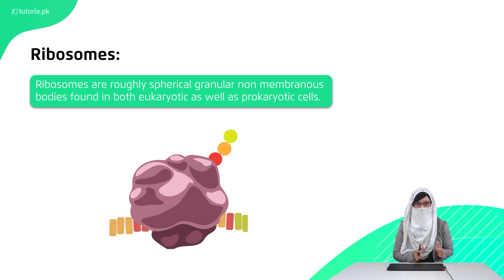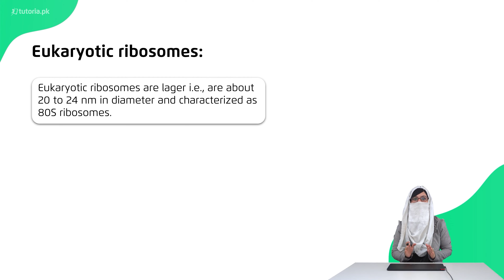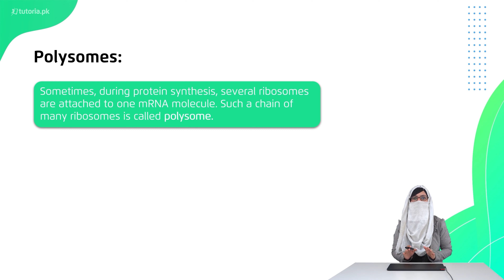Biology Class 11 | Chapter 1 | Topic 3.2.2 | Ribosomes | in urdu | tutoria.pk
Let’s take a look at the Chapter 1 of Biology of Grade 11 “Cell Structure and Function”.

This is an introductory chapter for Biology Grade 11 and it deals with the essential concepts of cells and their basic functions. It covers the 9 techniques used by the scientists to view the structure and composition of cells.

In this video, you will study Biology Grade 11 Chapter 1 Topic 3.2.2 "Ribosomes " by instructor Laiba Tariq.